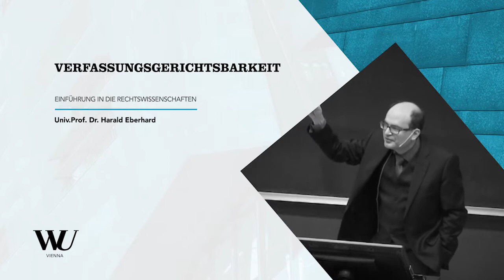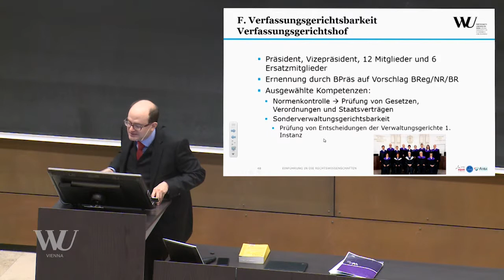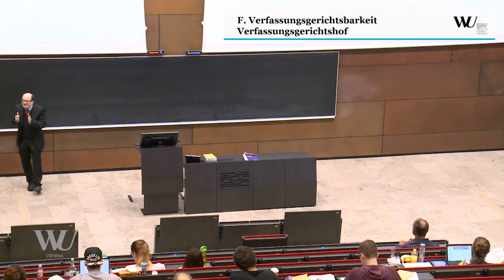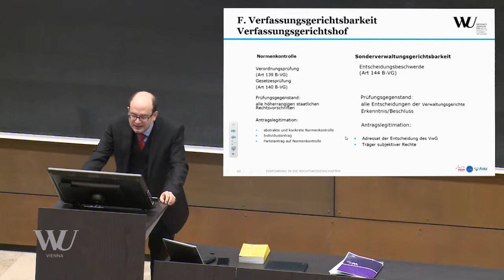Eberhard - Einführung in die Rechtswissenschaften - Verfassungsgerichtsbarkeit